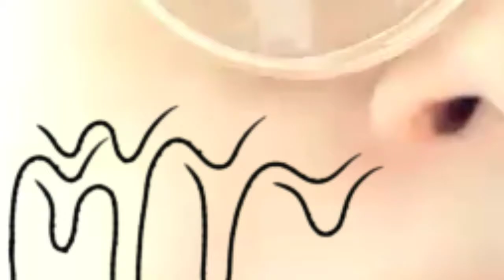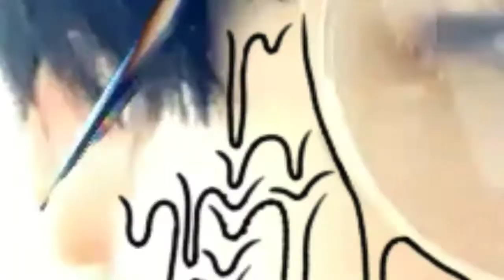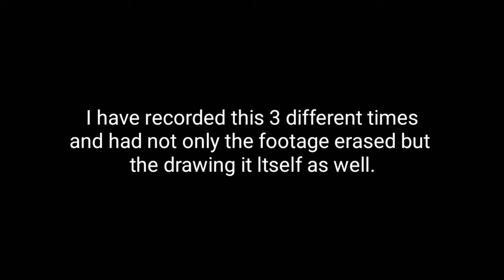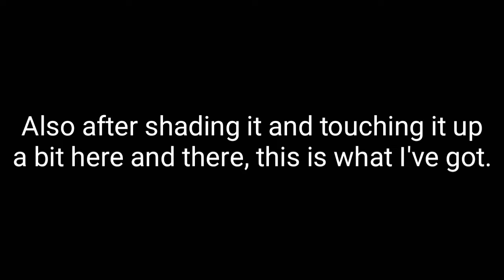Emo Grime art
UwU This One's Sick
Songs: sex money feelings die
Ric flair drip